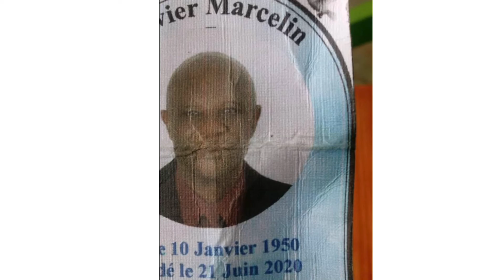Bruno Mars, Anderson .Paak, Silk Sonic - Smokin Out The Window [Official Music Video] REACTION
What’s up peeps today were reacting to Bruno Mars, Anderson .Paak, Silk Sonic - Smokin Out The Window [Offical Music Video]. Bruno Mars and Anderson Paak are cooking things up again with Silk Sonic and this time the flavor is tasty and can’t stop the rhythm or Blues. They talk about how she belongs to everybody and for the streets while she got you in your feelings and you can’t get out of it. All you got is you pride. Absolute Flames🔥 looking forward to more great videos and the crazy things keep coming. The Reactions won’t stop. 😎